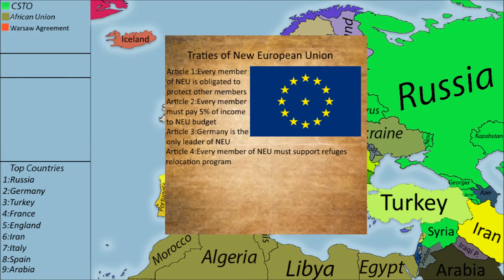Alternate Future of Europe episode 2-New Aliances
Made with paint.net and Windows Movie Maker